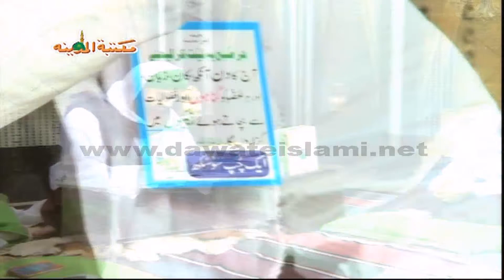Best Kalam (HD) - Allah Allah Shah e Konain - Naat Khawan of Madani Channel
Very Nice Kalam of Maulana Hassan Raza Khan, elder brother of Aala Hazrat Imam e Ahle Sunnat Hazrat Allama Maulana Hafiz Qari Mufti Imam Ahmed Raza Khan Qadri recited by Naat Khuwan of Madani Channel Ashfaq Attari.